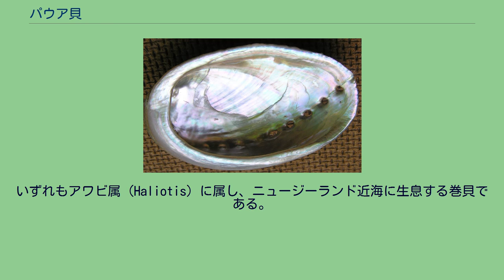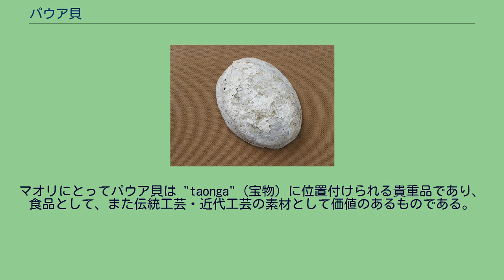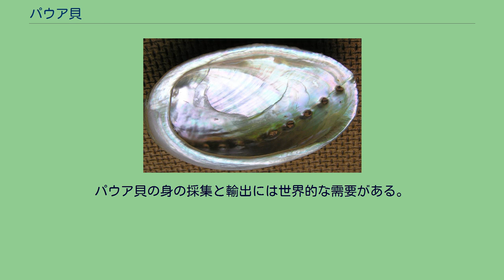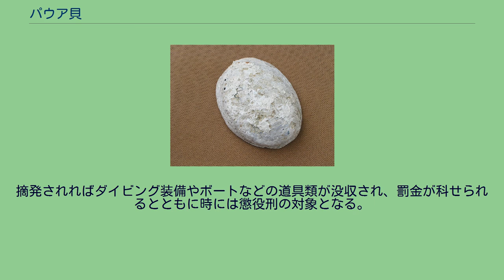パウア貝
パウア貝（パウアがい）もしくはパウア（Paua, pāua）は、ニュージーランドの先住民であるマオリの言葉で特定の3種のアワビを指す名称である。
いずれもアワビ属（Haliotis）に属し、ニュージーランド近海に生息する巻貝である。
肉が食用になるほか、特有の光沢のある殻は加工されて装身具などに用いられる。
パウア貝は一般的なアワビの仲間と同様、水深 1-15m 程度の浅い沿岸域の岩場に棲む。
餌は海藻である。
波による撹乱の激しいところでは、パウア貝は大きな足によって岩に強く接着している。
生殖は有性生殖による。
様式としては体外受精であり、雄の個体と雌の個体からそれぞれ精子と卵が海中に放出され、受精する。
パウア貝の幼生は1週間ほど海中を漂った後、適当な基質に着生する。
着生した個体は殻形成を始めるが、後述する採集可能な大きさに成長するまでには 4-5 年を要する。
その間多くの外敵に晒されるため、パウア貝の生存率は非常に低い。
特に天敵となるのはヒトデである。
ヒトデはパウア貝に覆い被さって殻の穴を塞ぎ、窒息・剥落させて捕食する。
パウア貝の貝殻は楕円形で、厚さは 2.2-3.5mm（H. iris の値）。
殻は貝の成長と共に肥厚してゆく。
表面はしばしば灰色の石灰質や付着物で覆われている。
しかし殻の内層（真珠層）は強いイリデッセンスを示し、緑、青、紫、時にピンク色の色彩を放つ。
真珠層は方解石と霰石、その他の有機物からなり、成長するに従い霰石の占める割合が大きくなる。
一般にパウア貝と呼ばれる貝は以下の3種である。
マオリの彫像。
目にパウア貝がそのまま嵌め込まれている。
マオリにとってパウア貝は "taonga"（宝物）に位置付けられる貴重品であり、食品として、また伝統工芸・近代工芸の素材として価値のあるものである。
パウア貝はマオリの彫刻において目を表すのによく用いられるが、これはマオリが夜空の星々を天から見下ろす祖先たちの目であると考えており、その煌きを再現するためである。
マオリにとってのみならず、パウア貝はニュージーランドで珍重される貝であり、身はごちそうとして、殻はしばしば宝石として扱われる。
研磨されて様々な色に輝くパウアの貝殻はニュージーランドの代表的な土産物でもある。
パウア貝は個人的な楽しみとしても、また商業目的でも採集されるが、いずれの場合にも厳密な漁獲制限が設けられている。
個人で採る場合、一日あたり一人10個体が上限である。
また H. iris では殻長 12.5cm、H. australis では同 8.0cm を下回る個体を採集してはならない。
採集方法は素潜りに限られ、スキューバなどの装備を用いることは違法となる。
パウア貝の身の採集と輸出には世界的な需要がある。
パウア貝の密漁はニュージーランドの主要産業ですらあり、しばしば基準を下回る大きさの個体を含む何千ものパウア貝が違法に採られている。
パウア貝の漁業権はマオリ族の習慣上の権利であるが、濫用された場合に取り締まることは困難である。
漁獲制限はニュージーランド水産省（Ministry of Fisheries）と警察（ New Zealand Police）との協働による巡回により厳しく実施されている。
摘発されればダイビング装備やボートなどの道具類が没収され、罰金が科せられるとともに時には懲役刑の対象となる。
ニュージーランド水産省によれば、2004年および2005年には1000トン近くのパウア貝が密漁され、そのうちの75%が漁獲基準を下回るサイズの個体だったという。
パウア貝はアメリカのテレビドラマである『ジーナ』において、チャクラムの装飾に使われた。
『ジーナ』自体は古代ギリシャを舞台とした作品であるが、撮影地であるニュージーランドに土着の素材として採用されたものである。